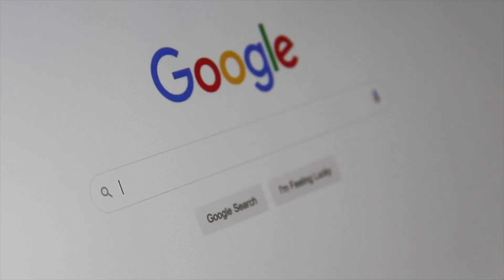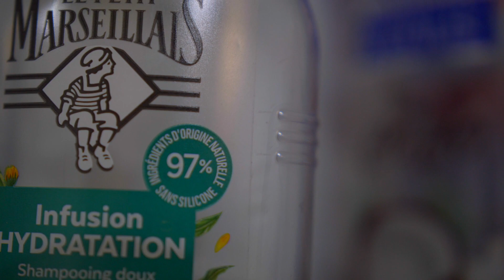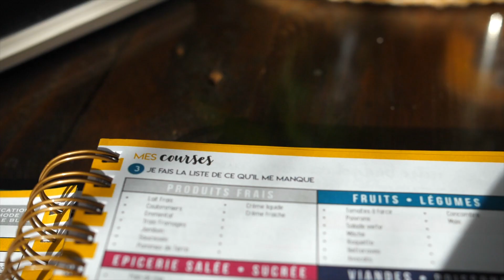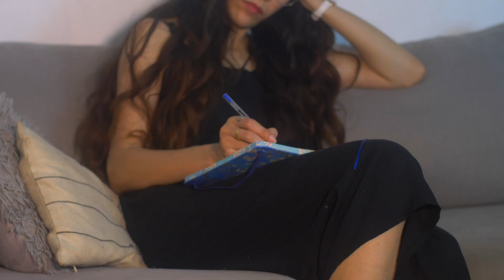Le problème avec le SELF CARE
Dans la vidéo d'aujourd'hui j'aimerais vous parler de ce qui me dérange dans la culture du Self care, toutes ces choses qui sont dites être bonnes pour prendre soin de soi alors que pas du tout
Je vous partage les 3 problèmes généraux que j'ai pu constater et bien entendu je vous partage, les alternatives et ce que j'estime être du vrai self care, celui qui est indispensable au quotidien pour notre bien être

Cliquez ici pour le lien offre d'essai 1 mois gratuit sur Audible :

Cliquez ici pour le lien offre d'essai gratuit de 14 jours de Kindle Unlimited :